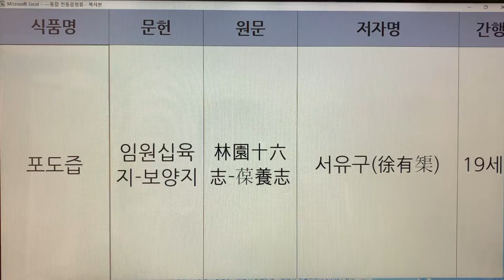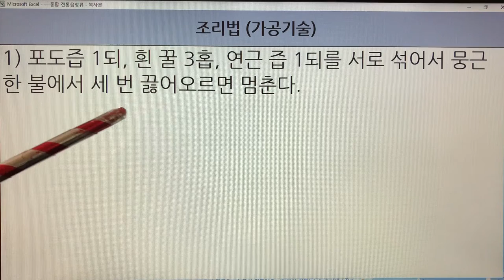한국 전통즙(Korea Traditional Juice) - 20. 포도즙 : 임원십육지-보양지